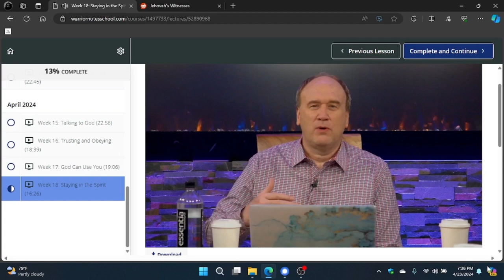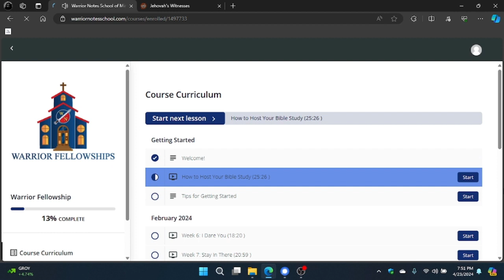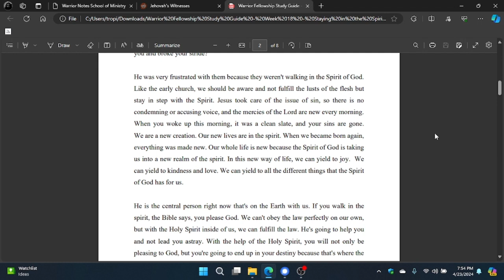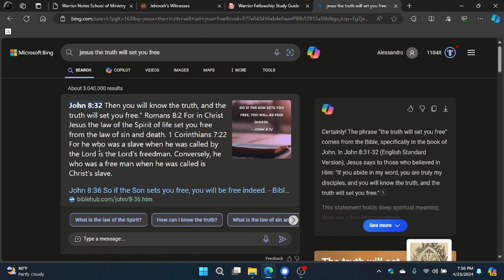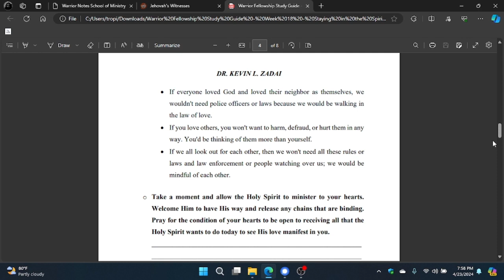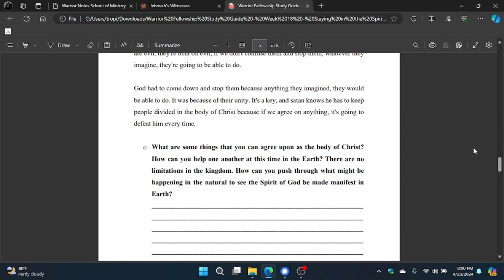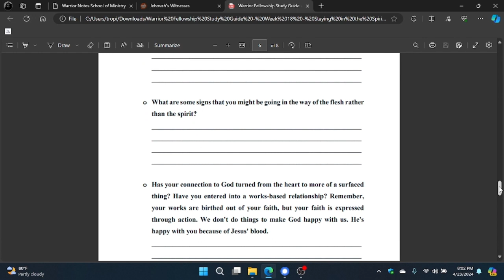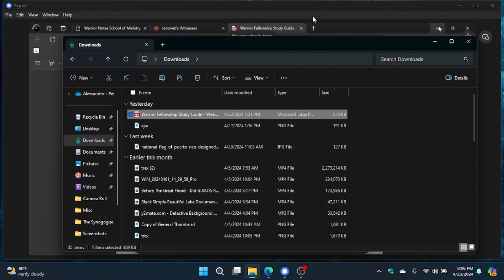EXJW Warrior Fellowship // Week 18 // Staying in the Spirit